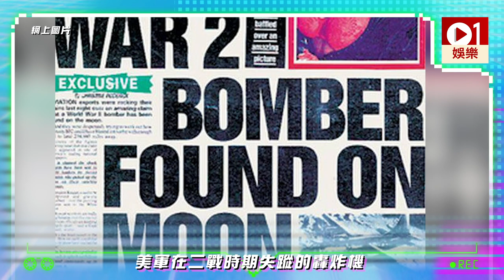【星際任務】月球背面傳有外星文明居住 連霍金都警告勿再登月？